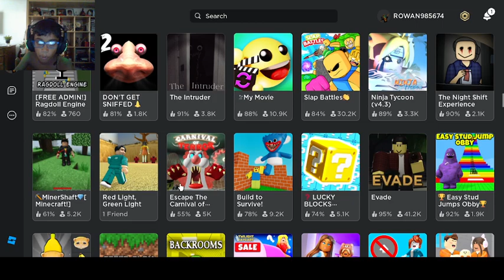Rowan:provo a vincere colora o muori il capitolo 1...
oggi rega provo a vincere colora o muori il capitolo 1 per la prima volta